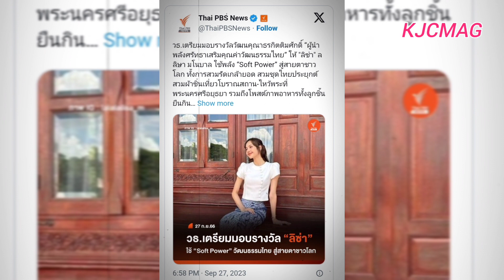Thailand’s Ministry of Culture to award BLACKPINK's LISA the "Leader Cultural Ambassador Award" soon